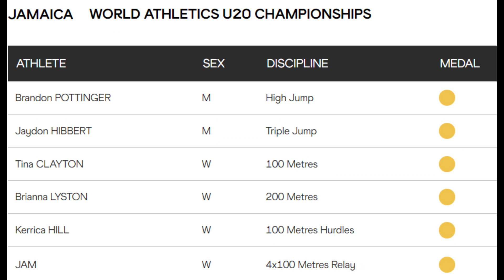AWESOME MEDAL HAUL - Jamaica Wins The Most Medals At Under-20 Championships Cali 2022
GREAT MEDAL HAUL  -  Jamaica Wins The Most Medals At Under-20 Championships Cali 2022